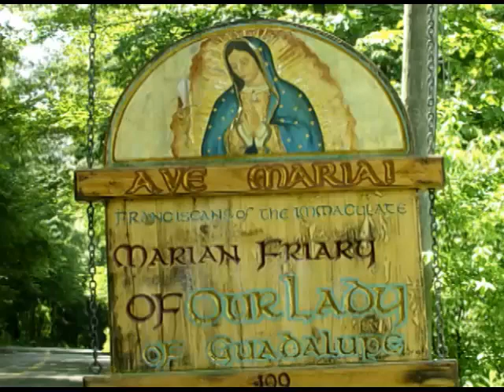Sep 12 - Homily: Most Holy Name of Mary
In venerating the Holy Name of Mary, may we escape the dangers of this present age and obtain with Her life eternal. (cf. Collect of the Mass)
 Ave Maria!
Mass: The Most Holy Name of Mary - Feast - Form: OF
Readings:
1st: gal 4:4-7